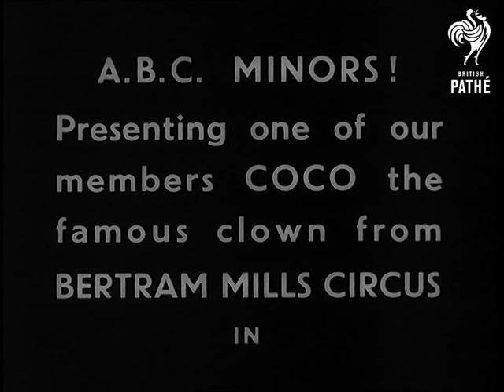Circus Time (1950-1959)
No documentation for this item

Associated British Pathe presents CIRCUS TIME

MS a clown surrounded by children.  The camera closes in on his lapel badge "ABC Minors."  Title: "ABC Minors! Presenting one of our members COCO the famous clown from Bertram Mills Circus".

GV Inside the Circus Big Top - the ringmaster and white 'Liberty Horses' running around the ring.  Several shots the horses performing tricks.  CU children's face and audience shots.  Several shots: Trapeze Act 'The Flying Tonders' (spelling unclear).  WS A large bear riding a small motorbike.  WS 'The Ten Askars' (spelling unclear), a group of acrobats performing in the ring.  Several shots: 'The Tightrope Chimps', chimpanzees performing tightrope tricks and various acrobatics.  Cinderella's coach pulled by Shetland Ponies leaves the arena.  Outside, a family look at the bear cage.  CU the bears looking through the bars and playing.  CU the family watching.  Several shots the family looking at the tigers in their cage.  CU a lion in a cage.  A row of elephants being groomed.  The children feed the elephant apples.  CU elephant.  The chimps in their cage.  The family hold and pet Charlie the chimp.  The chimp cuddles the little boy and his father.  The little boy meets Coco the clown in his dressing room.  He sits on Coco's knee and watches him finish applying his makeup.  The little boy cleans Coco's huge boots.  Coco presents him with a miniature rubber doll of himself.  He helps the boy try on an animal mask.  MS Bernard Mills on the telephone.  He helps the boy onto a Shetland Pony.  Several shots of the clowns including Coco performing in the ring with custard pies and buckets of water.  CU Audience laughing.  The elephants parade round the ring and stand on their hind legs.
 FILM ID:2981.14